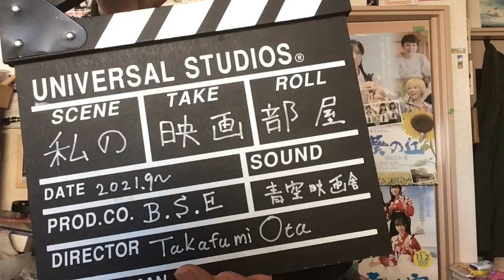（238）私たちではなく**が頑張れ！＝山本太郎は正解。今、本当に必要なことは何か？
山本太郎ー応援動画シリーズ。見て欲しい！

（66）山本太郎さんに映画出演をお願いした頃＝映画「朝日のあたる家」への道？

（67）応援！山本太郎。この映画観れば彼がよく分かる＝「朝日のあたる家」の出演場面紹介。

（68）山本太郎は熱いだけではない！＝気遣いの人だ。500円ハゲになるのも分かる。

（69）山本太郎応援ー「俳優だから演説上手いんだよ〜」は違う。別の理由がある。映画監督が解説！

（72）山本太郎の場面。なぜ、涙が止まらないのか？映画「朝日のあたる家」から思いが見える！

（84）気遣いの山本太郎に、気遣わせたくない？思い＝遠くから応援していたい。

動画）山本太郎ー立候補発表街宣　@池袋　短く小分けした。観たいものだけ素早く見れる！

「太田監督ー私の映画部屋」とは？

「朝日のあたる家」「明日にかける橋　1989年の想い出」「ドキュメンタリー沖縄戦」等の太田監督があれこれ語る番組。映画を中心に、音楽、思い出、アメリカ留学時の話、政治、社会、教育。戦争。沖縄。原発を話題にします。

けど、基本は軽め。硬派ではなく、ちょっと笑えます。1961年生まれ。「スターウォーズ」のジョージ・ルーカス監督の母校・USC映画科に学ぶ。

【監督作品】

⑨ 「巨匠・松林宗恵監督の想い出」ー「連合艦隊」の巨匠。お友達は大スターばかり！